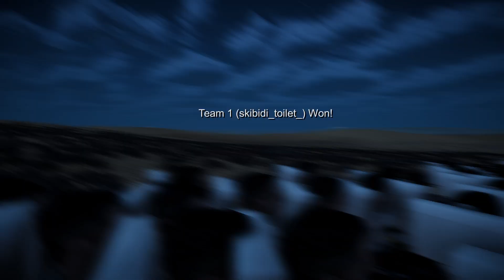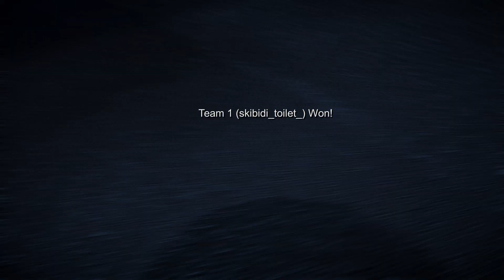1.000.000 SKIBIDI TOILET vs 4.000.000 DWARF | ULTIMATE EPIC BATTLE SIMULATOR 2